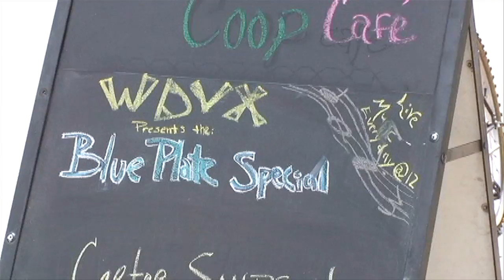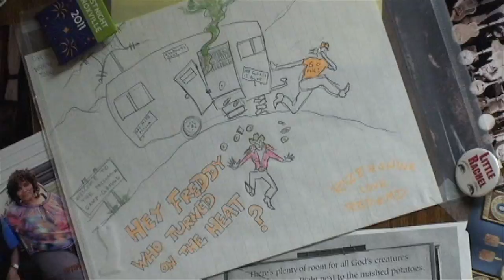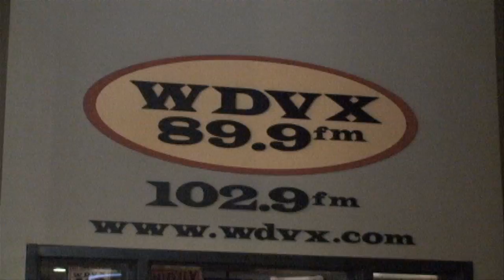The History of WDVX 89.9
JEM 336 final project on the history of WDVX 89.9 radio in Knoxville TN. Edited and produced by David Cohen.